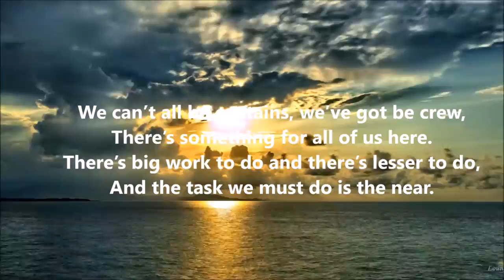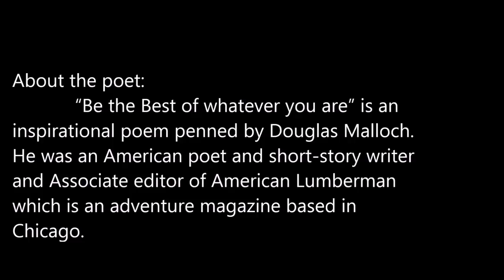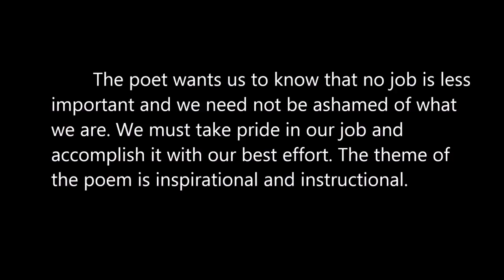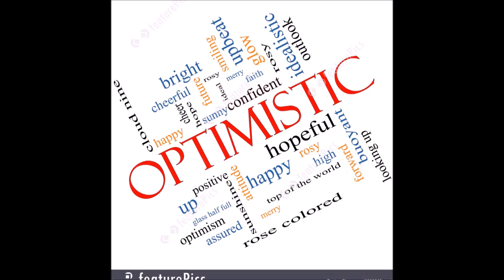Be the best of whatever you are poem explanation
G. PushpaKavitha